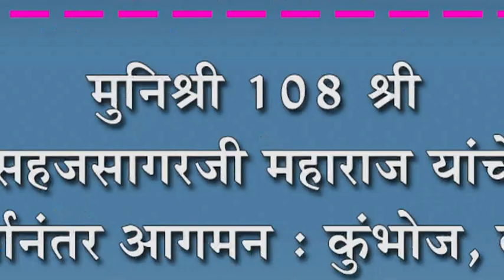मुनिश्री १०८ श्री सहजसागरजी महाराज यांचे १४ वर्षानंतर आगमन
मुनिश्री १०८ श्री सहजसागरजी महाराज यांचे १४ वर्षानंतर आगमन : कुंभोज, बाहुबली, हिंगणगाव, कवठेसार मध्ये भव्य स्वागत